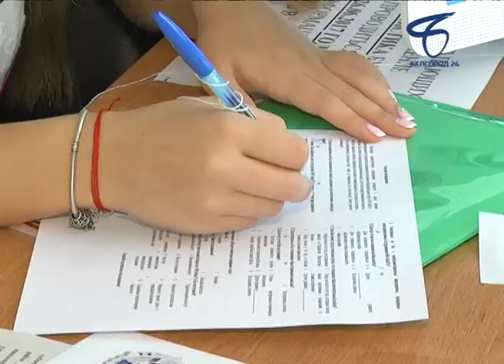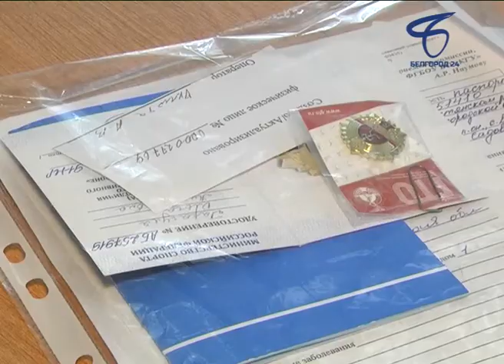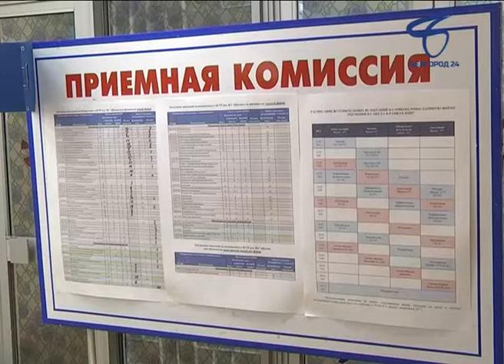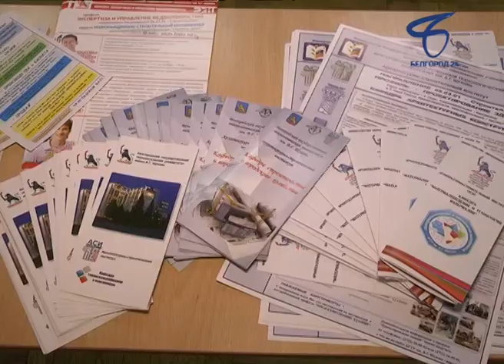В вузах Белгорода стартовала приемная кампания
Только два крупнейших университета областного центра – «технолог» и «БелГУ» ожидают в этом году не менее 10 тысяч абитуриентов